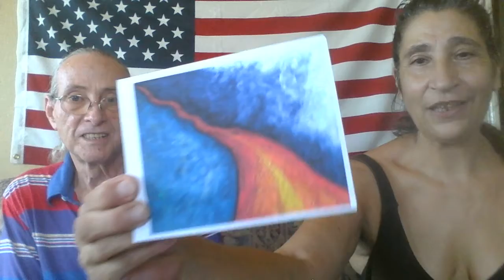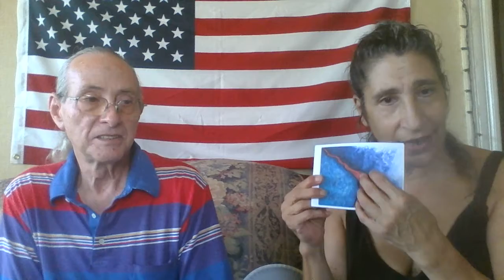Daily Alchemy 8-7-2022 ; Moving to calmer waters